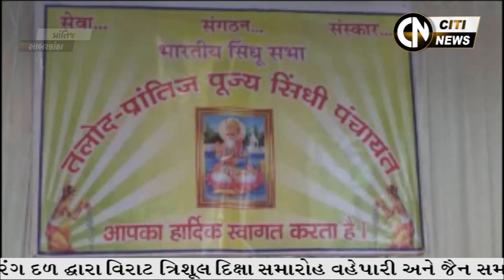SABARKANTHA, ARVALLI & PATAN NEWS 30.10.2023 // CITI NEWS //